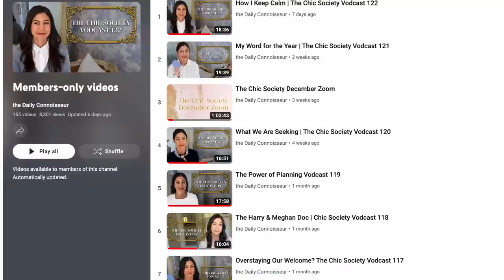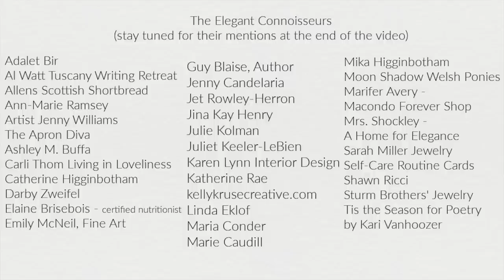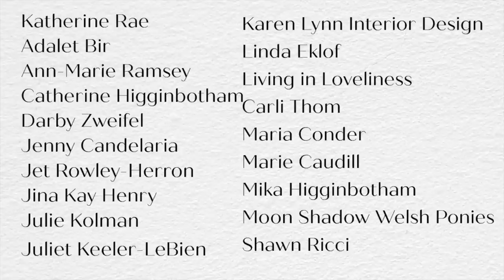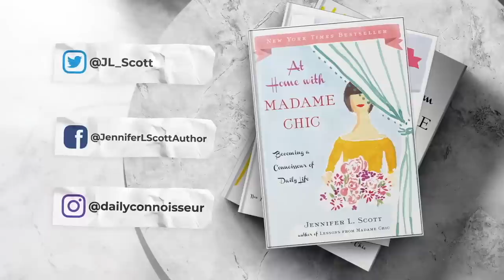Seek Out the Arts January 2023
Welcome to a winter-themed January episode of Seek Out the Arts. ⚜️The Chic Society: Become a member of The Daily Connoisseur to get exclusive monthly live streams, access to my weekly members-only Vodcast, and more. Only $1.99 a month (upper tiers are also available)

Tuscany Writing Retreat with $600 off discount for Daily Connoisseur audience @lawriterslab

🗝️ Jennifer's Books
CONNOISSEUR KIDS
Lessons from Madame Chic
At Home with Madame Chic
Polish Your Poise with Madame Chic

🗝️ Time Stamps
0:00 The Chic Society
1:09 Myfanwy
2:01 Paris Street; Rainy Day
9:02 Winter Poetry
10:57 Evening Routine
11:32 The Elegant Connoisseurs